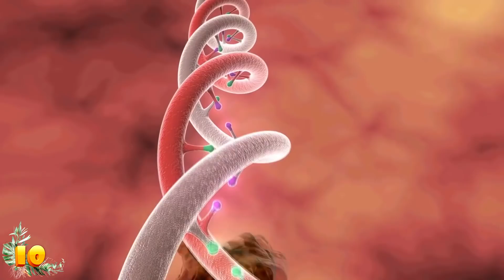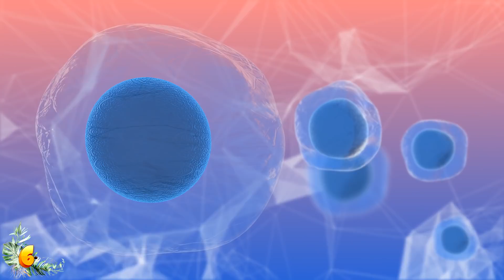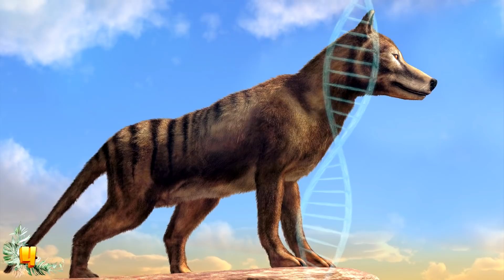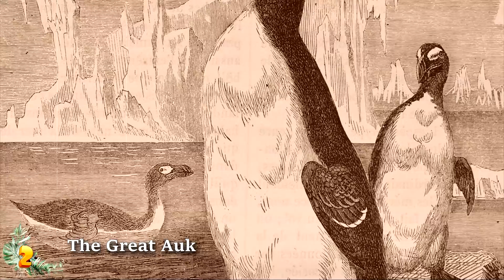10 Extinct Animals Scientists Are Trying To Revive!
From the legendary wooly mammoth to the wacky dodo bird, here are ten extinct animals scientists are trying to bring back to life!

10: Woolly Rhino
There is so much attention put on the woolly mammoth that almost nobody talks about the woolly rhinoceros. Nonetheless, a recent discovery of a baby woolly rhino which roamed the planet somewhere around 10,000 years ago has put new hope into the chances of resurrecting this extinct creature.

9: The Caspian Tiger
The Caspian tiger is one of the newest animals to have gone extinct. Until the 1960s, this subspecies of tiger was one of the largest cats that has ever lived on earth. It roamed through Asia, primarily in the area surrounding the Caspian Sea.

8: The Aurochs
The aurochs is not quite as exciting as a tiger or a woolly mammoth, but they are still pretty neat. These animals are the ancient wild ancestors of modern cattle. They had large horns, incredible strength, and inspired fear and awe until they were brought to extinction in 1627.

7: The Dodo Bird
The dodo bird is definitely the most popular extinct animal. Everyone on earth knows what a dodo bird is. In popular culture, they are often shown as being goofy animals that were so dumb that they brought themselves to extinction.

6: The Woolly Mammoth
Scientists may be on the verge of resurrecting the woolly mammoth. It all starts with a group of hunters in the remote and largely uninhabited region of northern Siberia who hunt every summer to try and find a perfectly formed woolly mammoth tusk somewhere in the melting permafrost.

5: The Moa
The moa was a giant flightless bird that lived all across New Zealand before it went abruptly extinct in the 13th century because of overhunting. It's basically a big mean bird that kind of looks like an ostrich, but that’s actually even meaner.

4: The Tasmanian Tiger
The last Tasmanian Tiger died in captivity in September of the year 1936. His name was Benjamin and he was the very last of his kind. While this sounds like the beginning of an action movie, it was a real thing that really happened. The Tasmanian tiger appeared on the planet about four million years ago and went extinct mainly because of humans and disease.

3: The Irish Elk
The Irish elk is one of the species currently up for being cloned. The exotic Irish elk was at one time the largest deer on earth. It had antlers that were 12 feet (3.8m) across and stood at least seven feet tall (2.2m). It existed in several different places across the world, not just in Ireland, and you can often find its antlers mounted to some old castle walls.

2: The Great Auk
The great auk was a weird combination between a penguin and a puffin. These weird birds swam in the waters and hung out on the shores of the North Atlantic. However, by the 1800s humans had driven them to the brink of extinction, then over the brink and all the way into the great abyss of no return.

1: The Quagga
The quagga is one of the weirdest animals ever. The animal was a close relative of the zebra, and it went extinct somewhere around 100 years ago. Just like zebras, quaggas had stripes. However, their stripes were only on the front half of their bodies. Otherwise, they were basically identical.